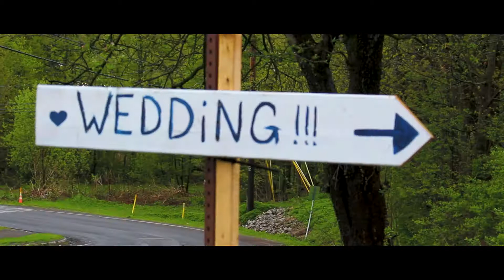Mary & Patrick Wedding @ Barnes Barn North Brookfield New York. Wedding Film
A rustic barn wedding in upstate NY.  Located in North Brookfield. This beautiful barn created a warm romantic ambiance for both the bride and groom and their wonderful guests. A little rain didn't stop this couple from enjoying every moment.

Ashley Film Studios inc. | Wedding Cinematography |  Wedding Videographer | Long island Wedding Cinematography | Long Island Videographer | Cinematographer